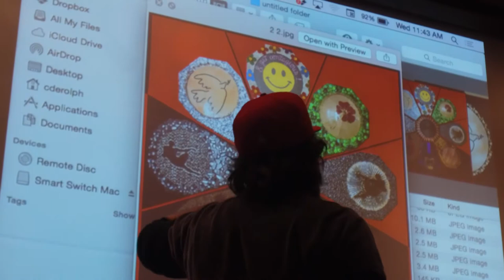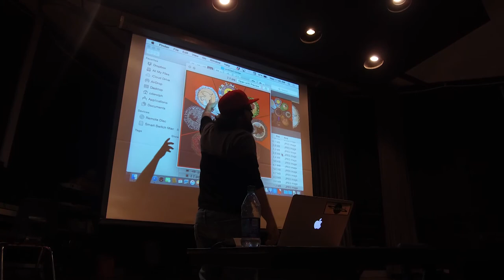Visiting Artist Lorenzo Lopez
Lancaster High School welcomed Lorenzo Lopez, a Cuban artist known for his thought-provoking installation pieces.